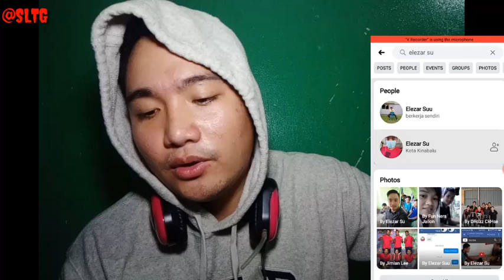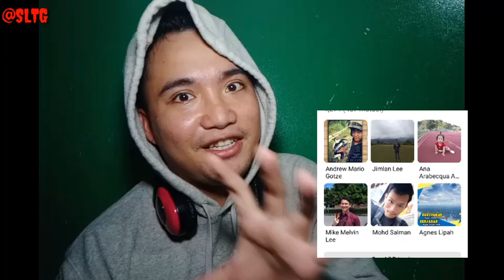REACTION | GAMBAR LAMA | SLTG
Hello guys..hari nie sltg ada buat 1 video reaction iaitu lihat gambar2 lama Elezarsuu ..so.mcm mna reaksi sltg.jom tengok sama2.
Opss..